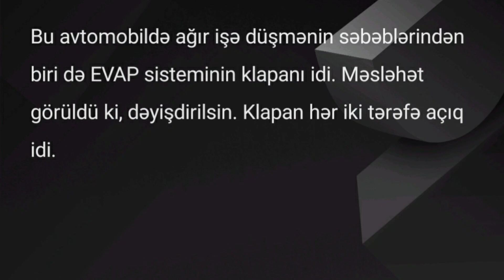Temir | Kicik temir prosesleri | masin ise dusur sonur | masin bensini cox isledir | avtoblog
chevrolet cruze
Masin bensini cox isledir
Masin ise dusur sonur
Avtoblog
Masin temiri
Masin gec ise dusur
zaslonka temiri
chevrolet cruze zaslonka